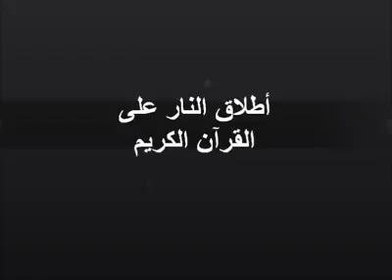من جرائم آل خلیفه فی هتک حرمه القرآن الکریم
هتک حرمت آل خلیفه(لعنت الله علیهم) به قرآن کریم